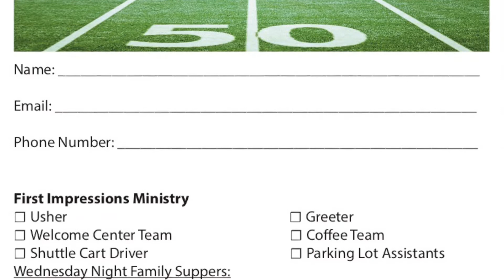Second Baptist Church Announcement Video August 26, 2018